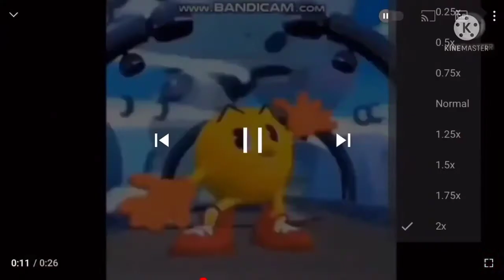Preview 2 Funny 62.0 Gets Interrupted Add Round 15